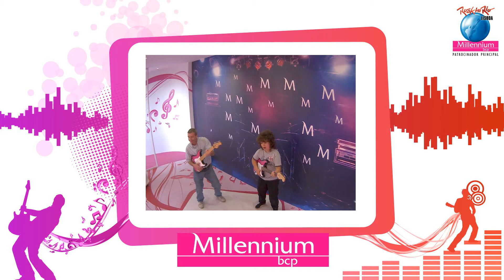RockInRio Fotos 180 - filme 2012/05/25 19-20h